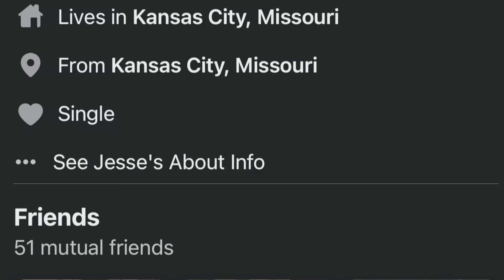‼️FIRST MODIFICATION FOR MY B8.5 AUDI S4‼️